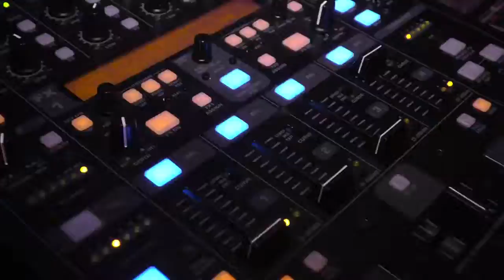PROMO DECOLED RPM